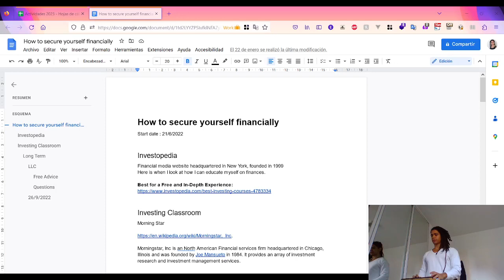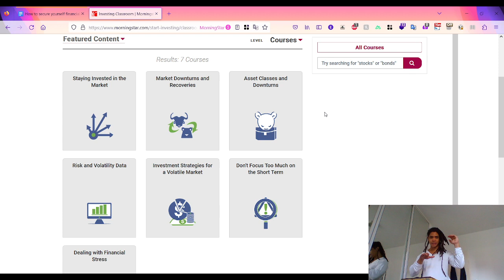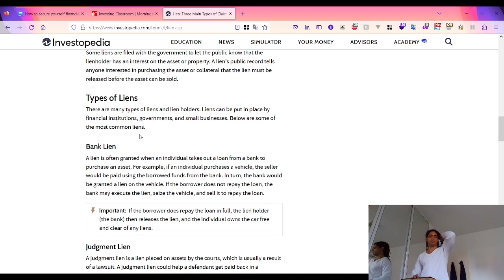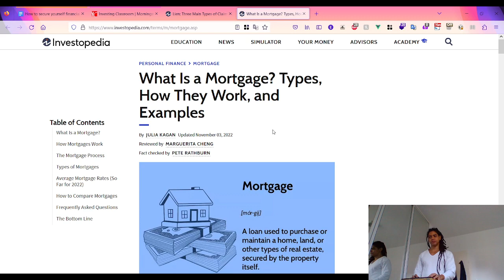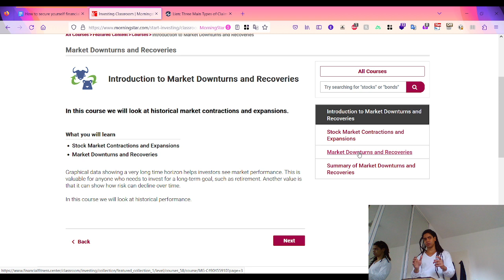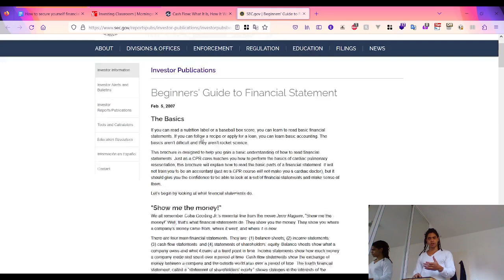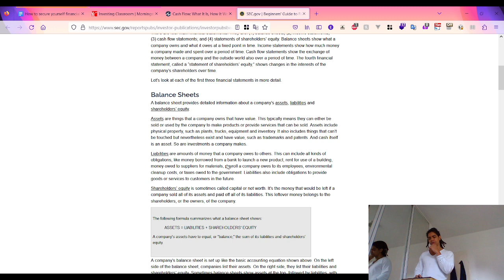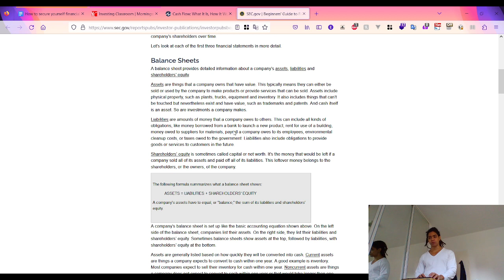Asset Classes and Downturns: Beginner's guide to financial statement pt 7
As part of my financial's learning series from @morningstar @investopedia

Cash flow: show you the exchange between a company and the outside world.